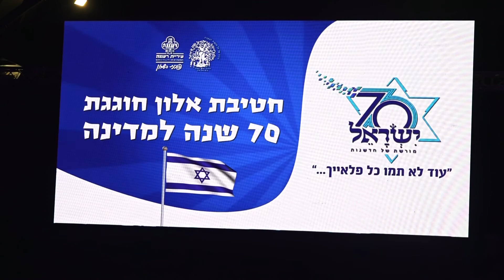ריקוד "ושוב איתכם" חט"ב אלון רעננה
מתי בורושק - מנהלת בית הספר
70 שנה למדינה - חטיבת אלון רעננה חלק א
כוריאוגרפיה- גב' רינת אדלר
רכזת מגמת המחול
ביצוע בנות מגמת המחול